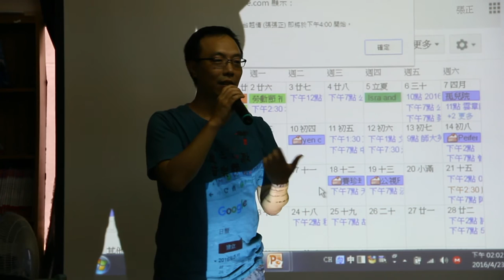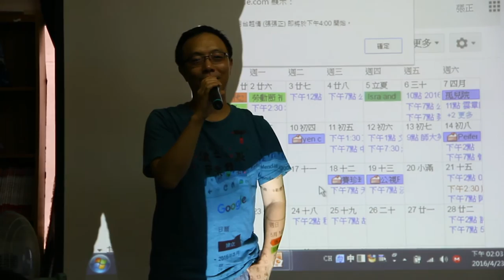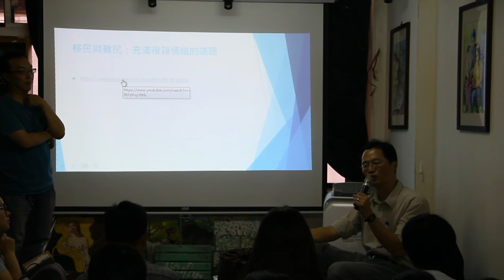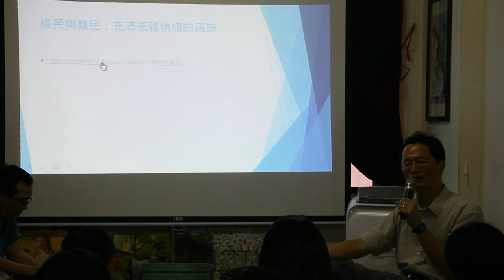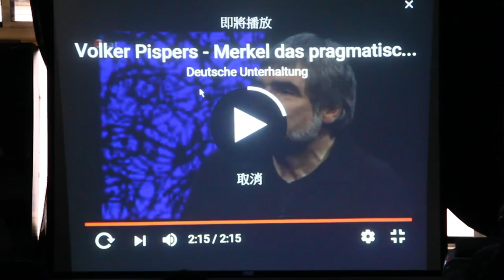Apr 23 2016【燦爛講座】魏楚陽：德國的移民與難民 1/8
【燦爛講座】魏楚陽：德國的移民與難民

地點：燦爛時光東南亞主題書店
講者：魏楚陽
入場費：200元（*不便支付入場費的朋友，亦可以「換工」或「換物」或「換故事」等方式替代）

（活動建置中）

【講者簡介】

【延伸閱讀】
蔡慶樺：說謊的媒體？──德國新聞界的自由之戰

北德廣電集團（NDR）記者及主持人安雅．蕾許克（Anja Reschke）在「每日主題」（Tagesthemen）的帶狀節目中，針對德國難民問題的評論:
Kommentar: Anja Reschke (NDR) zur Hetze gegen Ausländer im Internet